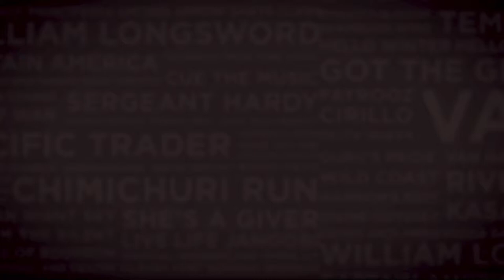Lot 141 QUANDARY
colt by Vercingetorix - Quippi by Trippi